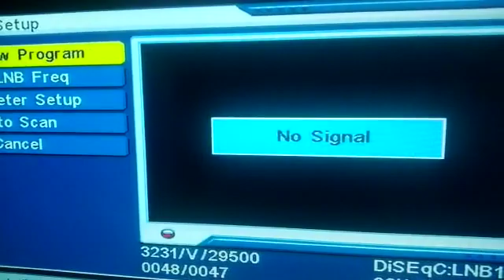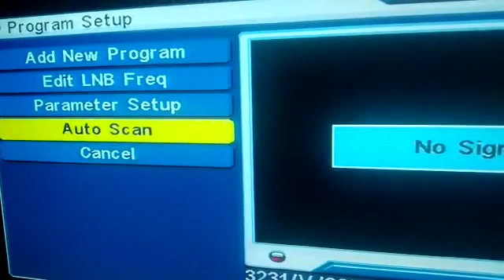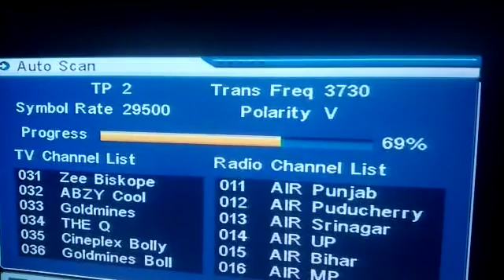free dis no signal problem नो सिग्नल प्रोबलम ठीक करें